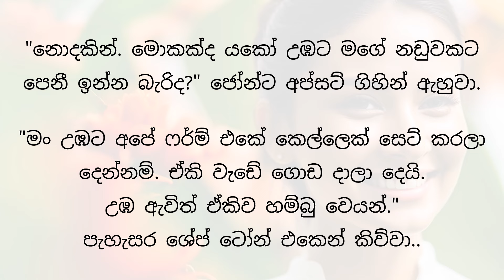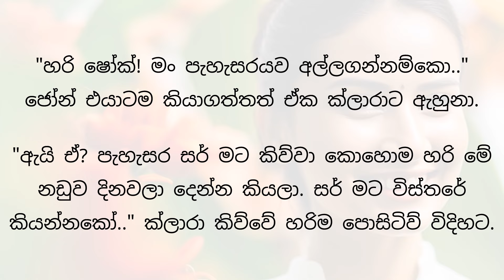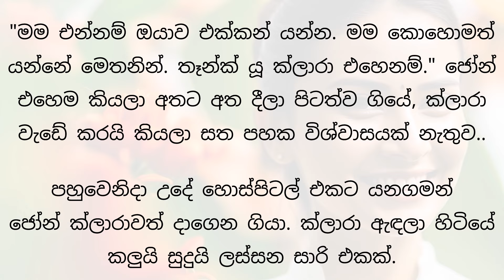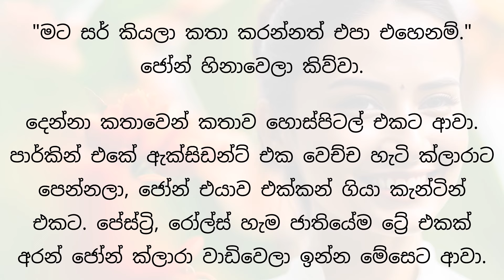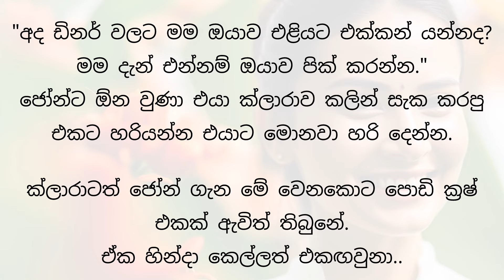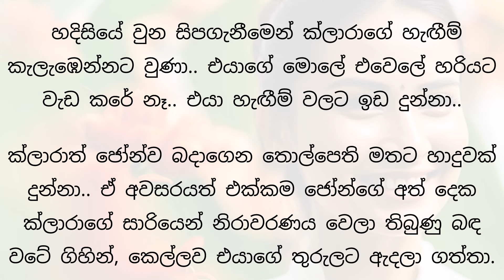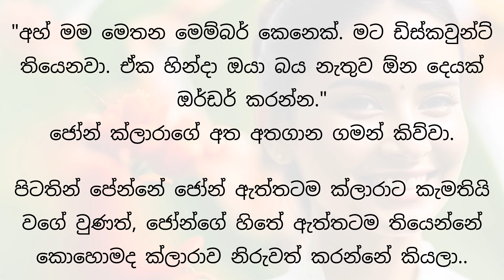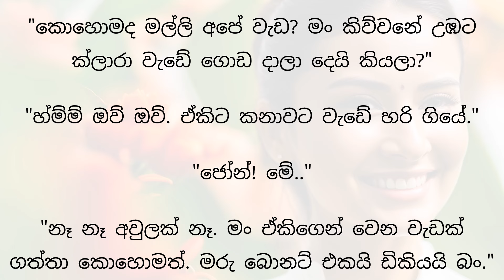මිරිඟුව පසුපස ගිය මුවැත්තිය | sinhala keti katha | sinhala novels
කොටස් දෙකක කෙටි කතාවක්(novel). වැඩිහිටියන්ට වඩාත් සුදුසුයි. Sinhala love story about an innocent girl who get fooled by a playboy.

Napuru kollek ahinsaka kellekge jeewithayak ekka karana sellamak gana novel එකක්. ලස්සන love story ekak.